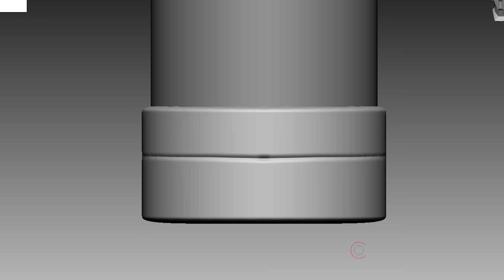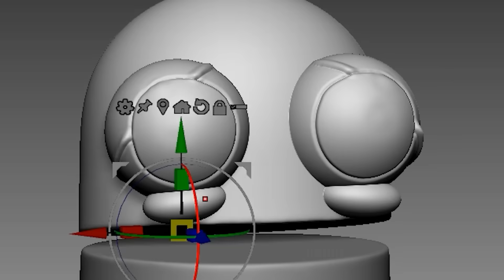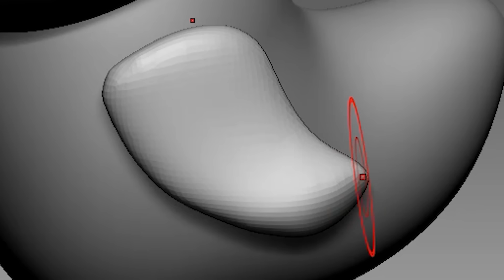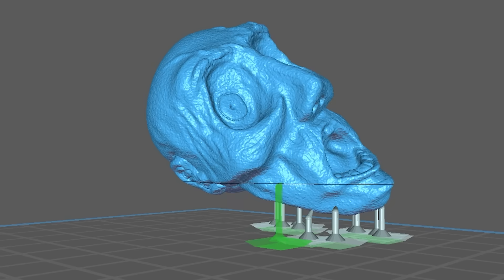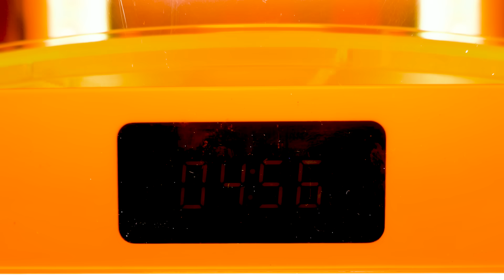Making R.E.P.O Robots & Monsters Sculptures Timelapse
Timelapse sculpting and painting of game  - R.E.P.O

3D modeling and 3d printing for figure making.

0:00 Intro
0:17 3D Modeling
3:22 Making a support
3:41 3D Printing
4:14 Cleaning
4:24 Removing supports
4:42 Cure the prints
5:05 Work-surface
5:36 Painting Semibots
6:50 Painting Small Semibots
7:45 Painting Apex Predator
8:24 Painting Headman
9:20 Finished

3D modeling - Zbrush
3D printer - 3D printer - Elegoo Saturn 3 Ultra 12K

Music

Song: Zachz, Фрози, Joyful - Boogie